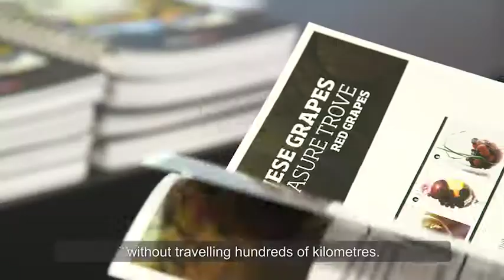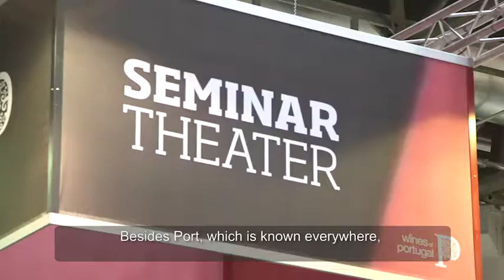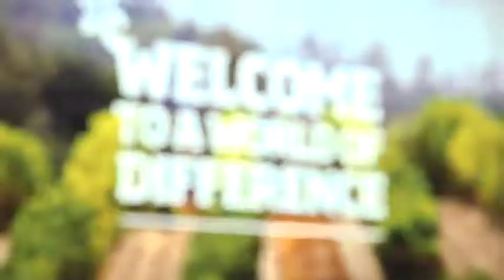Wines of Portugal | ProWein 2017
The Wines of Portugal participated at Prowein, the biggest event of the wine sector in Europe, in Dulsseldorf. In this edition presentedew projects and trends from Portugal, with the participation of more than 350 producers.